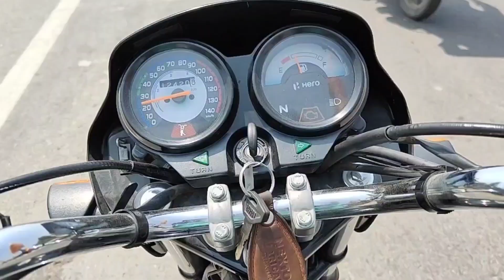Hero Splendor Plus MK clach plate price// Best pickup